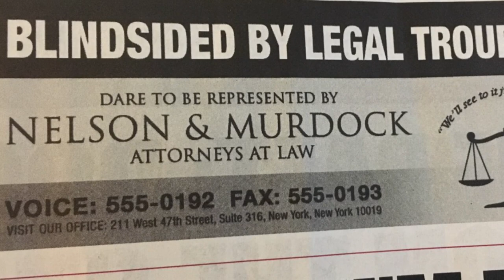Spider-Man's Mystery PS4 Villain Revealed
The Sony press conference at this yeas E3 gave us a whole lot of exciting content to digest, including some new epic gameplay footage from the upcoming Spider-Man PS4 game. Featuring Spidey swinging through the raft in pursuit of Electro as the supervillain unleashes the likes of many of the web-slingers other foes and other villains within the maximum security prison. It ended off with a major cliffhanger, too. Surrounded by members of some of the hero’s great villains, Spider-Man proceeds to fight them off but ultimately can’t handle the barrage of attacks. He then looks up at someone, and says, “wait…you?”, with the trailer cutting to the title card immediately afterward. But now it seems like that character’s identity has finally been revealed.

More Videos You Might Like:
TOP 10 GAMING UPLOADS: